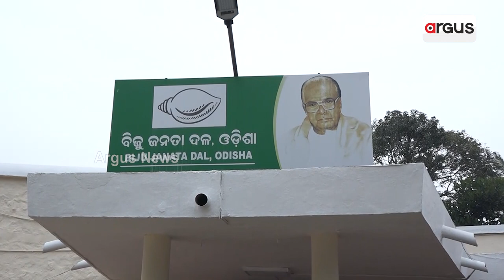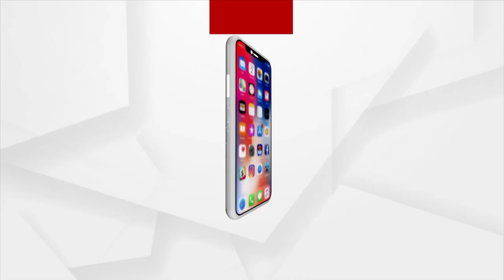Naba Das Murder Case | Pradip Purohit Brings Massive Allegations On BJD